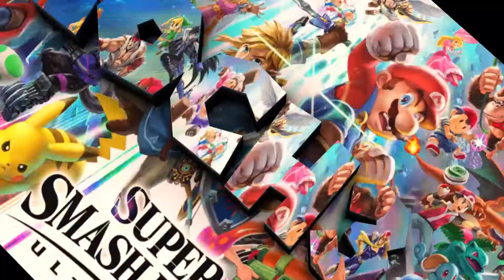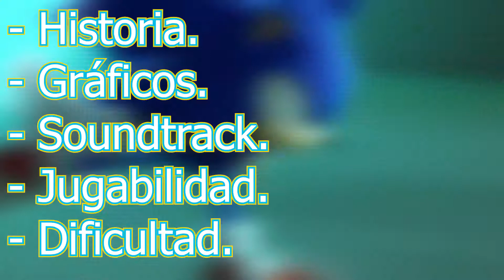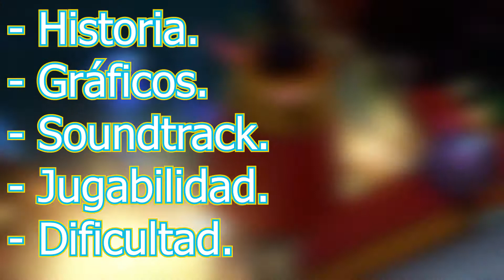Review SONIC COLORS ULTIMATE sin spoilers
Muy buenas a todos...espero las tengas muy bien. el día de hoy les traigo un gameplay de un juego que es muy queridos por muchos y si, hablo de sonic colors ultimate, yo jugué este juego en la versión de switch, espero les gusten y recuerden dejarme sus opiniones o sugerencias. Hay bastante contenido en todas mis redes, así que dale una oportunidad ... También te recuerdo si les agrado el video dejar su poderoso 👍, suscribirse ✨, 🔔activar la campana de notificaciones y DIVIERTANSE.

sonic,sonic the hedgehog,
sonic colors ultimate,
sonic exe,
sonic boom,
sonic canciones,
sonic 2,
sonic sonic,
sonic malo,
sonic adventure,
sonic adventure 2,
sonic advance,
a sonic boom,
a sonic bueno,
sonic colors ultimate ost,
sonic colors ultimate bugs,
sonic colors ultimate trailer,
sonic colors ultimate switch,
sonic colors ultimate intro,
sonic colors ultimate nintendo switch,
sonic colors ultimate all wisps,
sonic colors ultimate animation